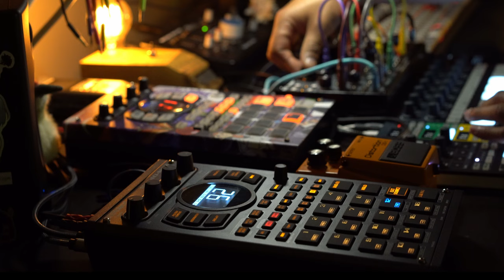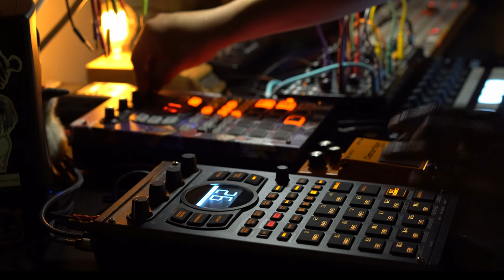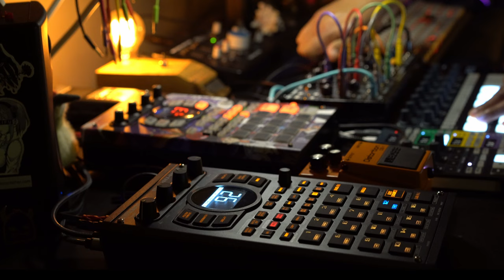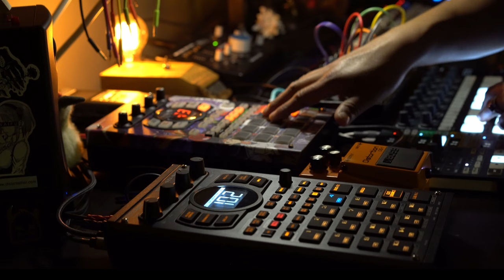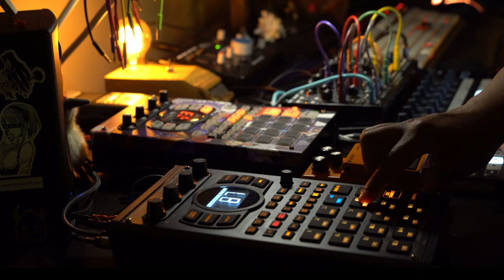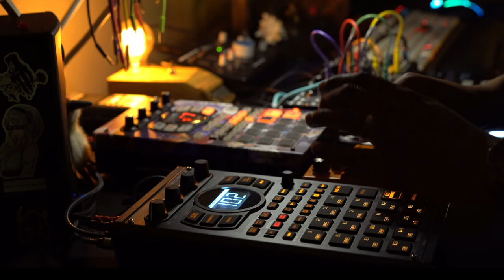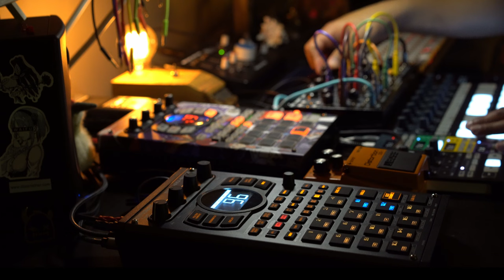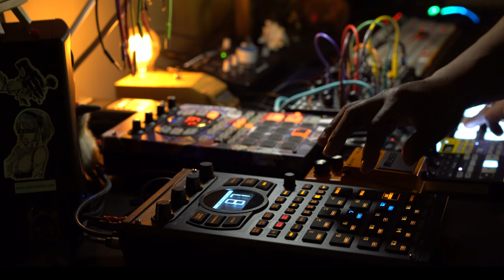exmaxhina || texture tapes || 4 [ambient]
it just gets weirder and weirder. enjoy.

a culmination of sounds from my music and Ether Kit Vol.1 mixed with the sv1b and 404 magic!

Genre: my dark lofi glitch sounds mixed with ambient fx.